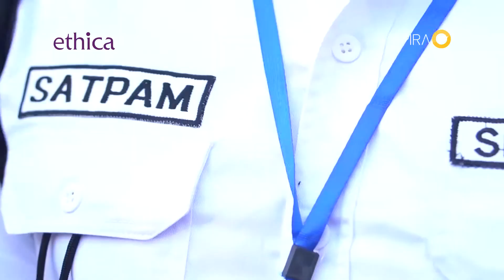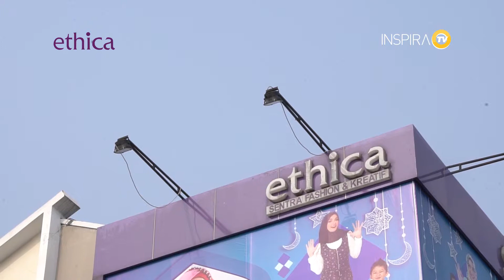D'Outlet Karin Baper | Episode 13 Part 2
D'Outlet
Production by ETHICA Fashion and Inspira TV